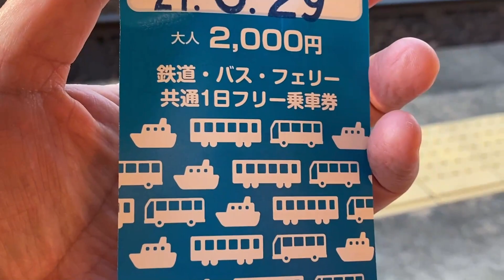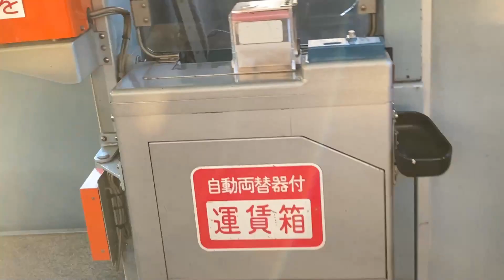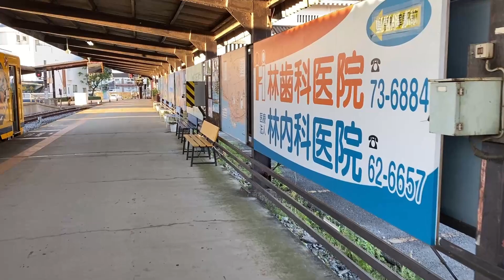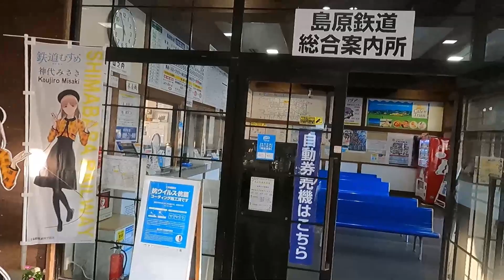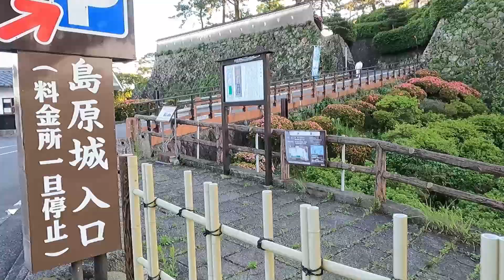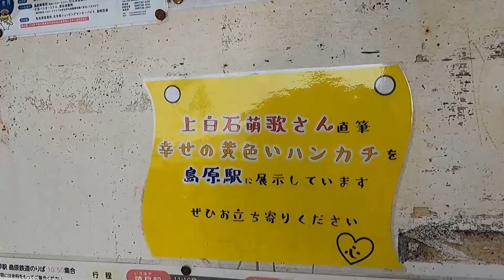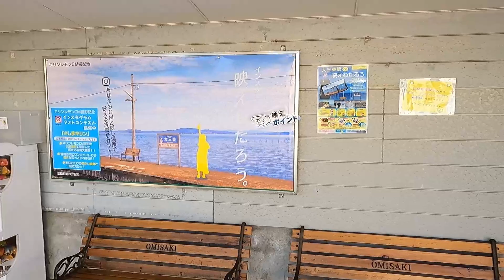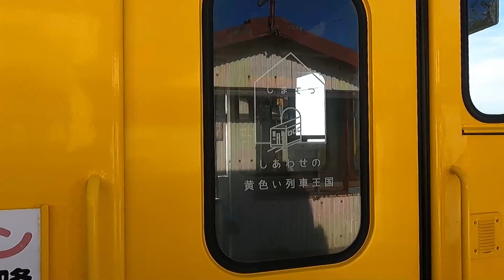【旅ログ】島原城と大三東駅をめぐる島原鉄道の旅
雲仙普賢岳を背に建つ美しい島原城、その眼下にひろがる有明海を望む美しい景色。そして、日本一海に近い駅と呼ばれる大三東駅をめぐります。

島原鉄道の始発電車に乗り、美しい朝日と青空、海に彩られる島原の美しい景色を堪能する旅ログ動画です。

「島原半島周遊パス 1day」を使用しています。2,000円の価値は十分にあります。

【タイムログ】
島原船津駅　0:00-
島原駅到着  3:44-
島原城      7:18-
島原駅出発 11:14-
大三東駅   11:41-

【BGM】
DOVA-SYMDROME